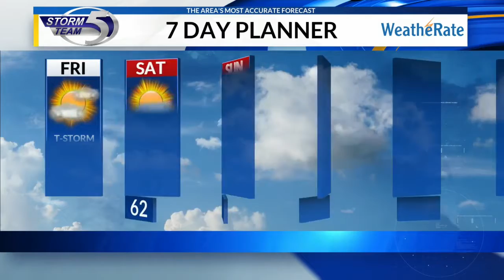Severe storms possible Thursday evening